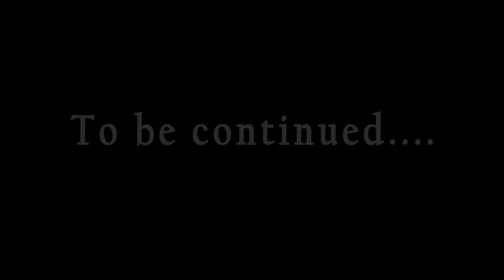How NOT to buy a gun for your wife!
Sarah is back with Doug and have a very unique gift exchange.   Part two will focus on women's shooting needs and how to find a great gun for the lady in your life.
Kings Gun Center TV